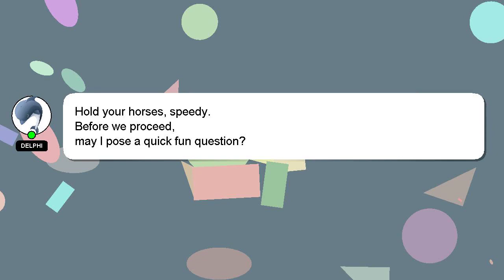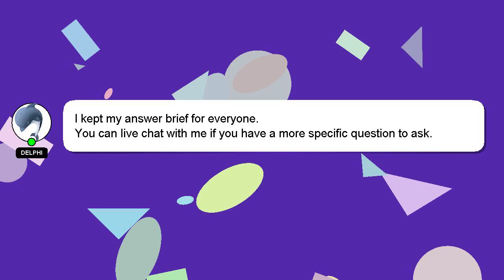How to edit and extend 3d objects?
Let me give you a quick introduction about myself, Howdy, my name's Delphi. Let me aid you in resolving any queries you may have. - How to edit and extend 3d objects?

Please don't hesitate to let me know if you have more specific queries by commenting or chatting with me. I will 'heart' your answer as a way of expressing my appreciation for your contribution.

*2 What we are experimenting :*